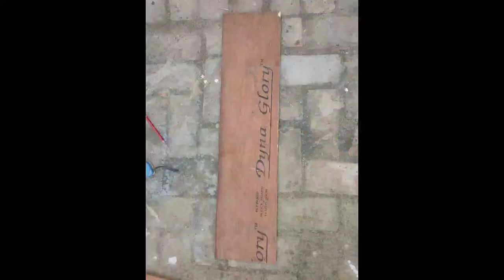keyboard and mouse tray for offline chair & gaming chair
This is my own build by using wast wooden pecies in my house
this my first video on YouTube so I don't take my voice in it if I got good response then I used my voice and face to make more build like this